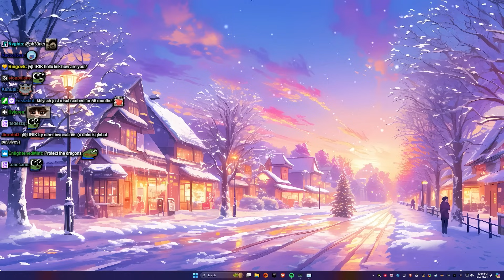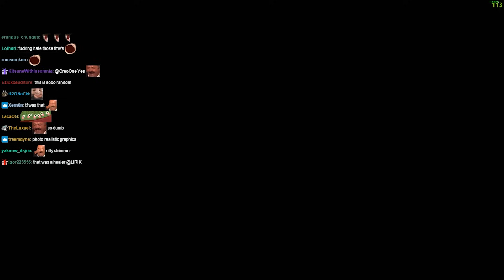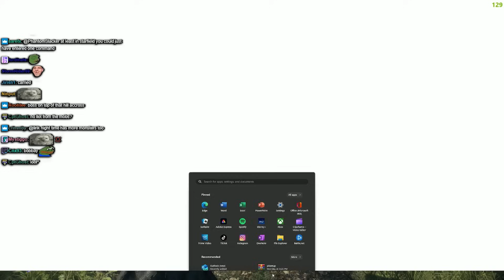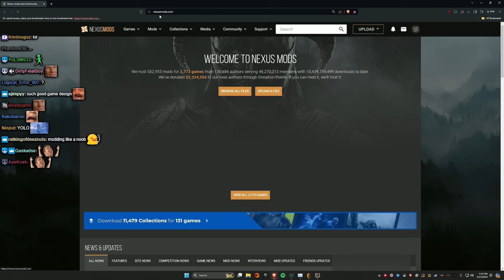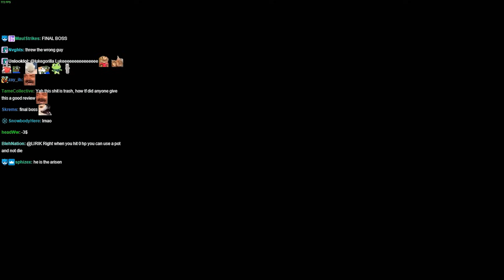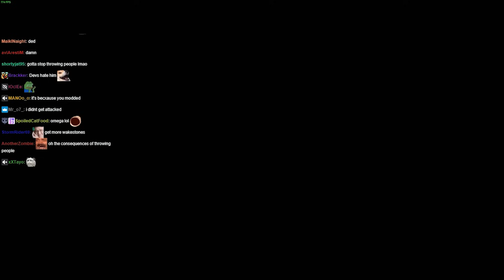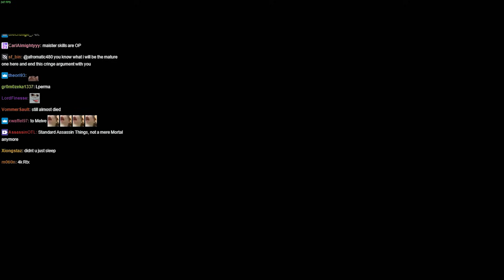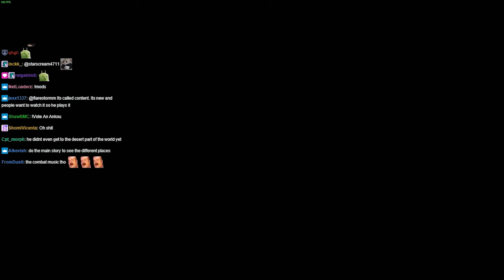Lirik plays Dragon's Dogma 2 [Part 5]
Best Moments:
08:24 - it's not our problem
13:49 - you are a battle mage, get out of here
15:05 - let me cook
46:09 - The merchant of death
53:39 - Battle soundtrack
1:00:12 - Bob
01:00:58 - fine bro
1:44:11 - thoughts on the game

00:00 - Thoughts on the game
05:50 - Gameplay